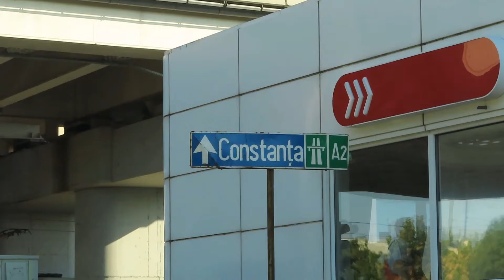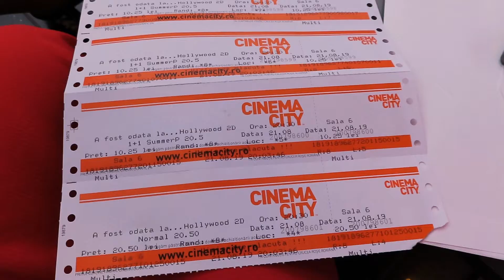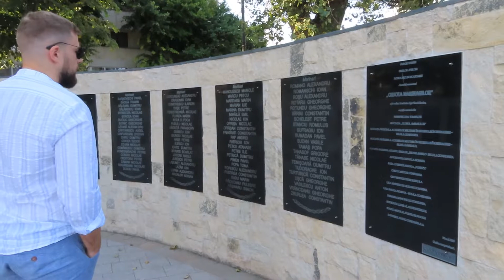Vlog de calatorie: Romania din masina (August 2019)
Da stim, e cam tarziu pentru un vlog de vara...era cat pe ce sa renuntam la el, insa, fiind vorba de Romania, tara noastra frumoasa, ne-am gandit ca nu ar trebui sa il lasam la o parte. Am vazut locuri noi, precum CAZANELE* Dunarii si am ramas impresionati.
Instragram: thebogosels
Muzica: Stuck on you (Meiko)